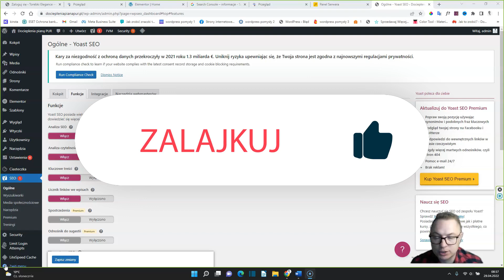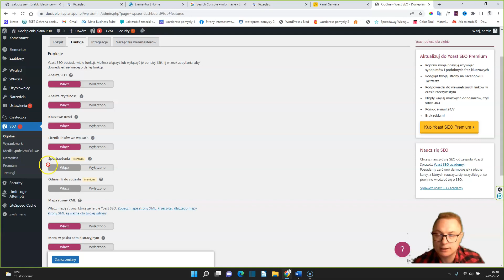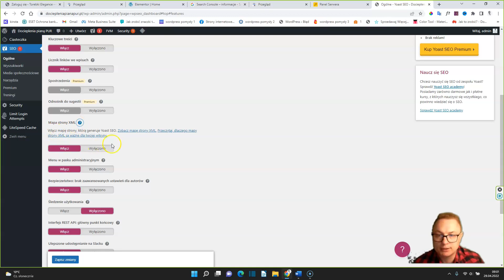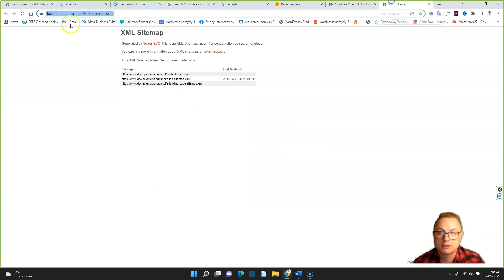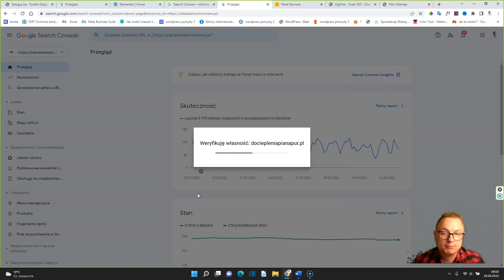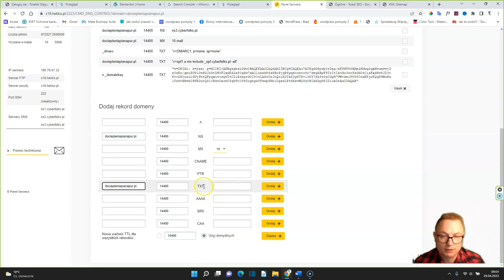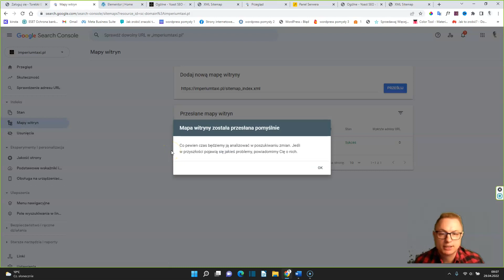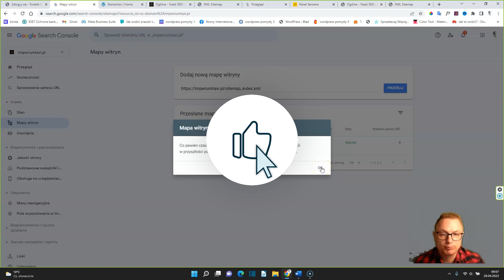Jak dodać stronę do Google [ Mapa XML i Dodać Stronę Do Google Search Console 2023 ]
🔥 Jak Dodać Stronę Do Google Search Console Nie wiesz od czego zacząć pozycjonowanie SEO Twojej Strony?! Wygeneruj mapę XML i wgraj ją do Google Search Console. Ale najpierw dodaj stronę i zweryfikuj domenę w Google Search Console. To wszystko w tym soczystym wideo.

➡️ Kupując moje kursy wspierasz głodne dzieci w ramach programu "Pajacyk" realizowanego przez Polską Akcję Humanitarną
🔥 Każdy kurs = 2 ciepłe posiłki

W tym wideo pokażę Ci jak wygenerować mapę strony sitemap XML przy pomocy darmowej wtyczki SEO Yoast, następnie pokażę Ci jak dodać i zweryfikować domenę w panelu Google Search Console. I w ostatnim kroku pokażę Ci jak dodać wygenerowaną mapę witryny do Google Search Console. /jak zweryfikować domenę w Google Search Console.

Google Saarch Console to darmowa usługa google, która pomaga lepiej zrozumieć Twoją stroną, wyłapać błędy, szybciej zaindeksować stronę.

Google Search Console pokazuje również  widoczność Twojej strony internetowej w wyszukiwarce Google. Dokładnie pokaże Ci na jakie frazy wyświetla się Twoja witryna i co możesz jeszcze poprawić. To świetne narzędzie, które wspiera proces pozycjonowania SEO Twojej strony lub sklepu online. Mapa strony wordpress

Chcesz więcej wiedzy dołącz do mojego kursy SEO Pozycjonowanie stron internetowych

🔵Playlista
0:00 Google Search Console Poradnik
1:30 Co to jest Google Search Console
2:25 Jak Wygenerować mapę XML Twojej strony internetowej
4:04 jak dodać stronę / domenę do panelu Google Search Console
4:35 Jak zweryfikować Domenę w Google Search Console, Google Search Console weryfikacja